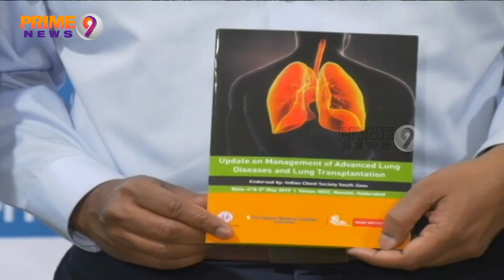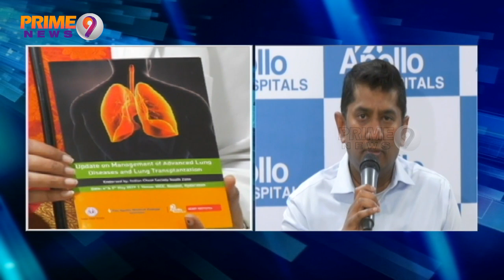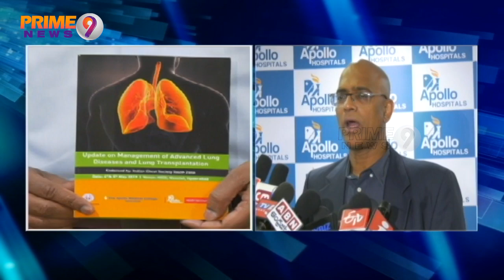Hyderabad Apollo Hospital Holds "Heart and Lung Transplant" Seminar On 4th & 5th May | Prime9 News